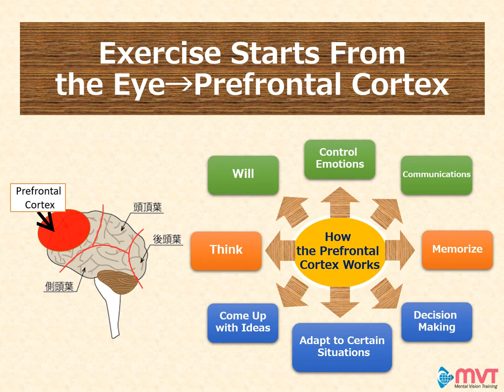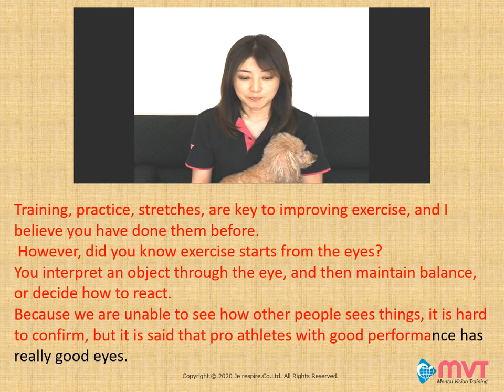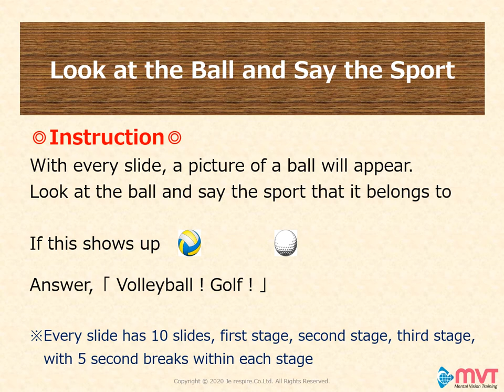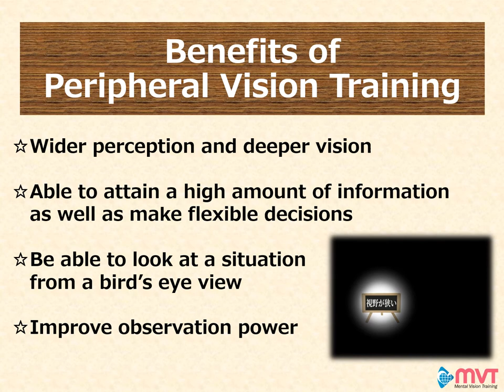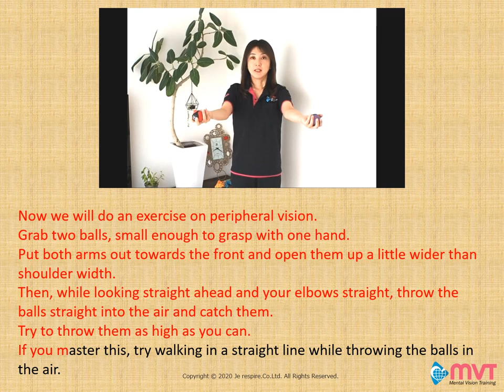For Athletes② instantaneous vision/Peripheral Vision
Due to COVID-19, the government has closed all schools, and ordered us to self-restraint on going outside.
Since then, I have received many consultation on stress care and at-home training.
Therefore, I have decided to delivery how to cope with each inquiry in videos, especially for athletes.

Training, practice, stretches, are key to improving exercise, and I believe you have done them before. However, did you know exercise starts from the eyes? You interpret an object through the eye, and then maintain balance, or decide how to react.